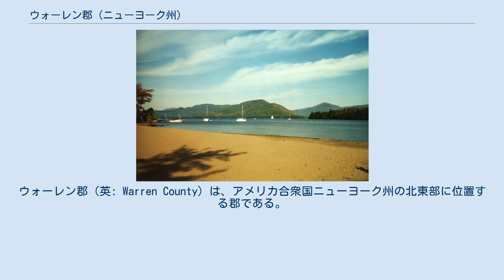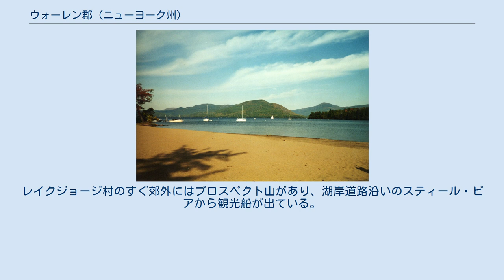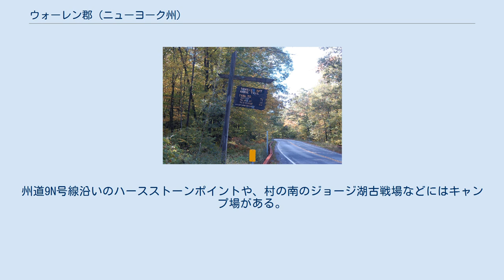ウォーレン郡 (ニューヨーク州)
ウォーレン郡（英: Warren County）は、アメリカ合衆国ニューヨーク州の北東部に位置する郡である。
2010年国勢調査での人口は65,707人であり、2000年の63,303 人から3.8%増加した。
郡庁所在地はクイーンズベリー町（人口27,901人）であり、同郡で人口最大の町でもある。
郡名はアメリカ独立戦争のバンカーヒルの戦いで戦死して英雄になったジョセフ・ウォーレン将軍に因んで名付けられた。
 ウォーレン郡はグレンズフォールズ大都市圏に属している。
 1683年にニューヨーク植民地で郡が作られたとき、現在のウォーレン郡地域はオールバニ郡に属していた。
これは巨大な郡であり、ニューヨーク州北部とバーモント州の全てを含んでおり、さらに理論的には西の太平洋岸まで広がっていた。
1766年7月3日に、カンバーランド郡を分離し、1770年3月16日にグロスター郡を分離したが、どちらも現在はバーモント州に含まれている。
1772年3月12日、オールバニ郡が3分割され、オールバニ郡はその名で残り、1つは東部が入ったシャーロット郡（イギリス王ジョージ3世の王妃シャーロット・オブ・メクレンバーグ＝ストレリッツに因んで名付けられた）、もう1つは西部のトライアン郡となった。
 1778年、シャーロット郡がワシントン郡に改名された。
これはアメリカ独立戦争時の司令官であり後に初代アメリカ合衆国大統領になったジョージ・ワシントンを称えるものだった。
 1788年ワシントン郡からクリントン郡が分離設立された。
このクリントン郡は現在よりもかなり大きかった。
1791年、オールバニ郡からケンブリッジの町が移管され、ワシントン郡は少し大きくなった。
 1813年、ワシントン郡からウォーレン郡が分離設立され、郡名はジョセフ・ウォーレン将軍から採られた。
郡の役人はコールドウェルのハムレット（現在ではレイクジョージ村）にあったジョージ湖コーフィーハウスで最初の会合を開いた。
コールドウェルの地主ジェイムズ・コールドウェルがその町の土地を寄付し、1819年からの郡庁所在地として機能した。
 レイクジョージには、1900年に設立されたYMCAの会議場であるシルバーベイYMCAがあり、この種のものとしては国内で数少ないものになっている。
シルバーベイ・インは1904年に建てられ、アメリカ合衆国国家歴史登録財に指定されている。
 1963年、レイクジョージ村にあった郡庁舎が閉鎖され、そこから数マイル南、クイーンズベリーに現在あるウォーレン郡市民センターに機能が移された。
 ウォーレン郡はニューヨーク州東部にあり、その東はワシントン郡に接している。
アディロンダック山地の中に位置しており、標高が2,000フィート (610 m) を超える山も多い。
最高峰はゴア山であり、標高は3,198フィート (975 m) である。
 公共交通機関 クイーンズベリーからグレンズフォールズへのバス定期便をグレーター・グレンズフォールズ交通システムが運行している。
道路を走るトロリーもある。
トロリーはボルトンランディングから1日4回、通常はニューヨーク州道9N号線のハースストーンポイントキャンプ場の北を回っている。
 主要高規格道路 郡内を幾つかの州道や郡道が走り、その総延長は464.7マイル (747.9 km) になっている。
唯一のアメリカ国道は9号線であり、郡東部を走っている。
唯一の州間高速道路は87号線であり、アディロンダック・ノースウェイとも呼ばれている。
 レイクジョージ村より南 ニューヨーク州道9号線北の北端 ニューヨーク州道9N号線のみが郡内ルザーン湖地域を通っている。
グレンズフォールズには州が維持する道路が2本あり、州道9L号線は市内で終わっている。
もう1本は州道32号線であり、ウォーレン郡からワシントン郡に入り、州道196号線で終わっている。
グレンズフォールズ市の東には郡道79号線があり、元は州道32号線の一部だった。
州道149号線は全長32マイル (51 km) あり、郡を横切り、ワシントン郡に入っている。
また州道254号線は全長6マイル (9.7 ...